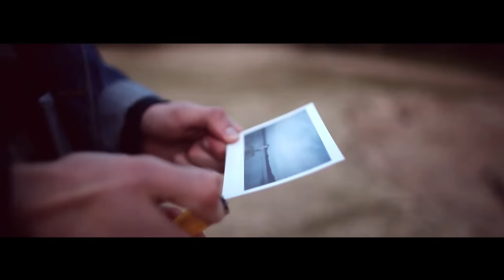VARSITY - Smiles All Round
Produced & mixed by Glen Burrows
Mastered by Filip Pietrzykowski / Red Mastering

Video filmed and produced by
Taylor Felix Baron / House of Baltimore